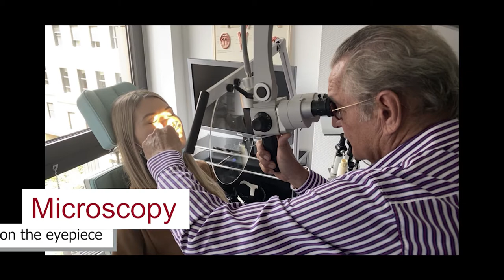Protection Shield by otopront - Cough and droplet protection for the ENT workplace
Droplet protection against any secretion and ejection (especially in regards of COVID-19)
    Unobstructed work with both hands
    Microscopy without restrictions
    Endoscopying possible
    Simply removable at the flexible Parallelogram swivel arm
    Easy self assembly - no customer service needed